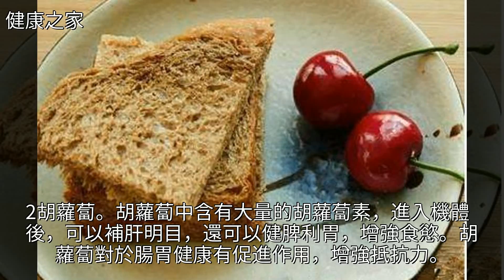腸胃不好的人，這4種食物要多吃，給腸胃排毒，還能減肥瘦腰！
腸胃不好的人，這4種食物要多吃，給腸胃排毒，還能減肥瘦腰！腸胃不好的人，這4種食物要多吃，給腸胃排毒，還能減肥瘦腰！減肥 香蕉 癌症 胡蘿蔔 瘦身